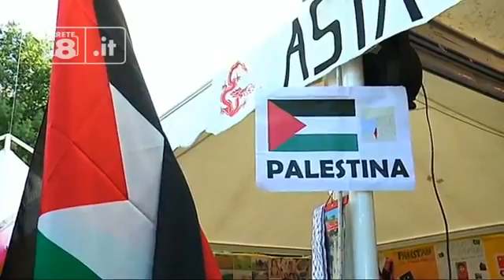Chieti Festa dei popoli 2015 come un'unica famiglia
Festa dei Popoli 2015 settima edizione Villa Comunale Chieti